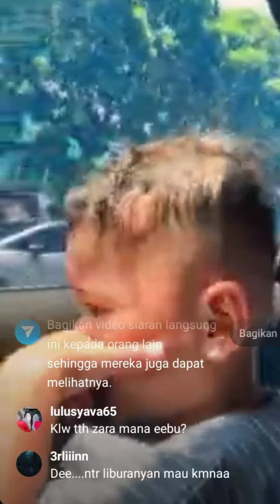LIVE ARKANA BARENG EEBU ANDIEN...|| RIDWAN KAMIL - ARKANA AIDAN MISBACH